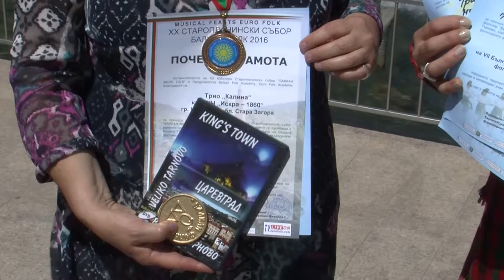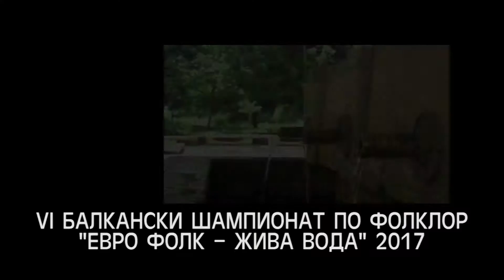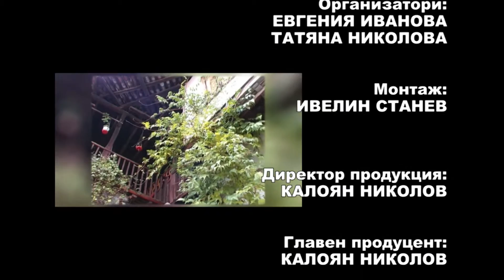Balkan folk 840 HD (February 2017)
Balkan folk/ Балкан фолк 840 HD ( февруари 2017)
week TV show/седмично предаване
TV Eurofolk

1. „Стара са майка не лъже“ - Смесен хор „Седянка“ към НЧ „Доростол 1870“ - гр. Силистра
2. „Слана падна, Гане“ - Смесен хор „Седянка“ към НЧ „Доростол 1870“ - гр. Силистра
3. „Бре, Стояне, левинине“ - ПГ "Иглика" към НЧ "Пробуда – 1920" - с. Клисура, общ. Самоков
4. „Си аргате пладнувая“ - ПГ "Иглика" към НЧ "Пробуда – 1920" - с. Клисура, общ. Самоков
5. „Отишла е малка мома“ - ПГ "Иглика" към НЧ "Пробуда – 1920" - с. Клисура, общ. Самоков
6. „Закъсняла е Лалица“ - Трио „Калина“ към НЧ „Искра – 1860“ - гр. Казанлък
7. „В село златари дойдоха“ - Трио „Калина“ към НЧ „Искра – 1860“ - гр. Казанлък
8. „Сон ми дойде“ - Трио „Калина“ към НЧ „Искра – 1860“ - гр. Казанлък

1. „Stara sa mayka ne lazhe“ - Mixed choir „Sedyanka“ to Community Center „Dorostol 1870“ -  Silistra - Bulgaria
2. „Slana padna, Gane“ - Mixed choir „Sedyanka“ to Community Center „Dorostol 1870“ - Silistra - Bulgaria
3. „Bre, Stoyane, levinine“ - Singing group "Iglika" to Community Center "Probuda – 1920" -  Klisura, obsht. Samokov - Bulgaria
4. „Si argate pladnuvaya“ - Singing group"Iglika" to Community Center "Probuda – 1920" -  Klisura, obsht. Samokov - Bulgaria
5. „Otishla e malka moma“ - Singing group"Iglika" to Community Center "Probuda – 1920" -  Klisura, obsht. Samokov - Bulgaria
6. „Zakasnyala e Lalitsa“ - Trio „Kalina“ to Community Center „Iskra – 1860“ - Kazanlak - Bulgaria
7. „V selo zlatari doydoha“ - Trio „Kalina“ to Community Center „Iskra – 1860“ - Kazanlak - Bulgaria
8. „Son mi doyde“ - Trio „Kalina“ to Community Center „Iskra – 1860“ - Kazanlak - Bulgaria